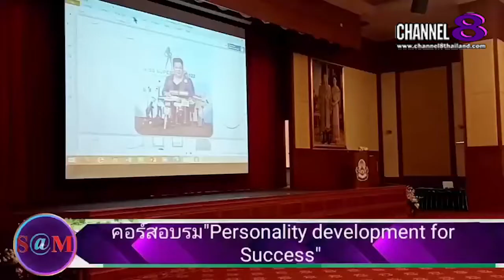TheSaMET!NEWS : มาดาม​กอล์ฟ​/น.ศ.แพทย์​ศาสตร์​ ร่วมกล่าวในการ​อบรม​ครั้งนี้​